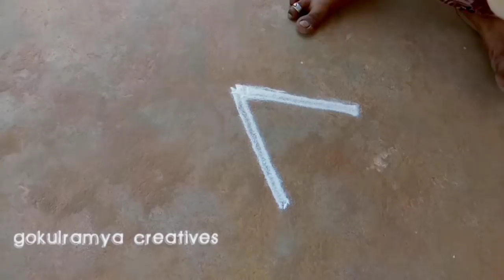Vinayagar chathurthi special kolam//aavani madham kolam//star padikolam//gokulramya creatives